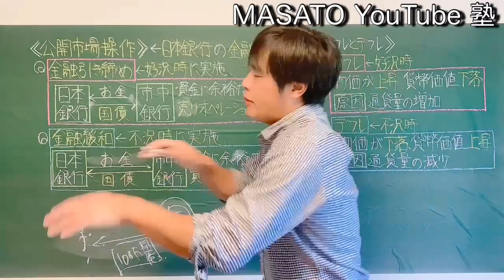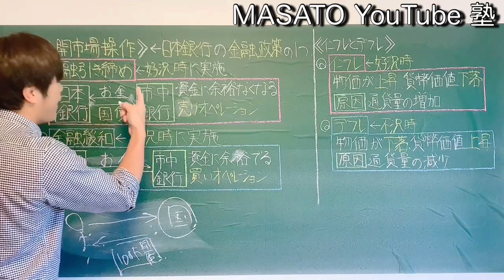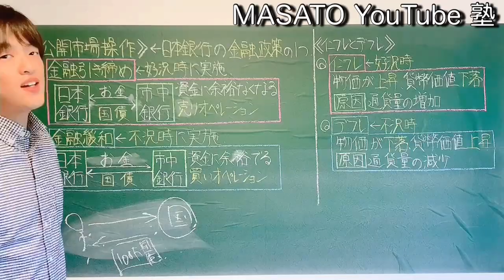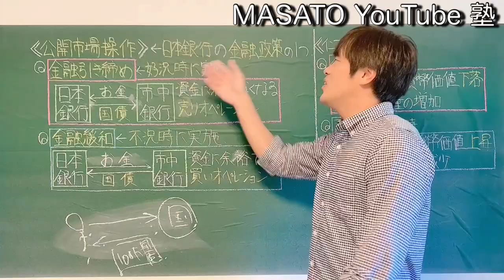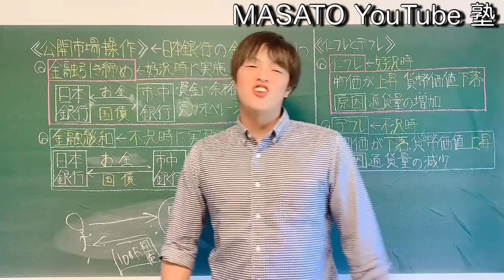【中学公民】金融政策（公開市場操作）/高校受験・中学テスト対策解説授業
中学公民の経済分野「金融政策」の単元をわかりやすく解説授業した動画です。特に公開市場操作を中心に解説しました。物価を調整するために日本銀行は金融政策を行なっているのですが、物価がなぜ変動するのか理解していないと金融政策を理解しようとしても理解できません。前提知識としての物価の変動も詳しく説明しています。
経済に関心のある方にもおすすめの動画です。ぜひご覧ください。

◾️公開中の授業動画

〈高校受験編〉

・「第一次世界大戦」（日本編）日本の第一次世界大戦への参戦そして大正デモクラシーへ

塾講師から学ぶ公民シリーズ

塾講師から学ぶ中学地理シリーズ

音楽は以下のものを使用しています。